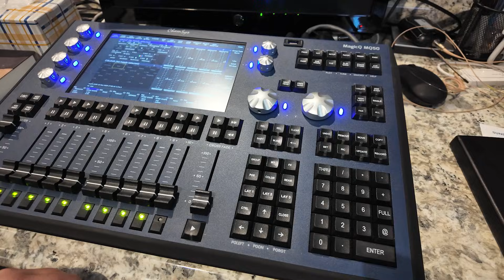One of the best Church lighting rigs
Programming on a Chamsys Mq